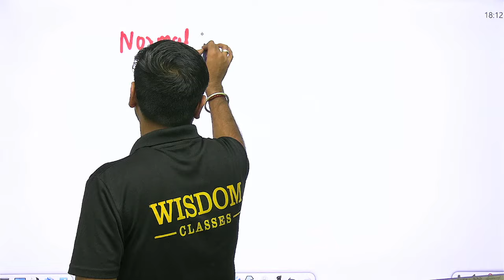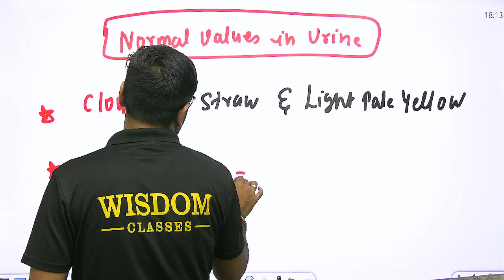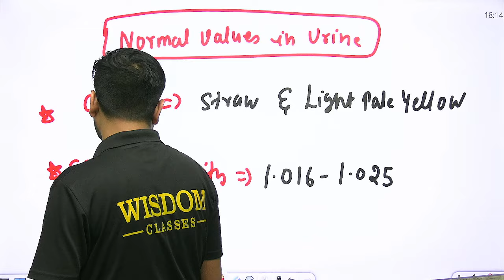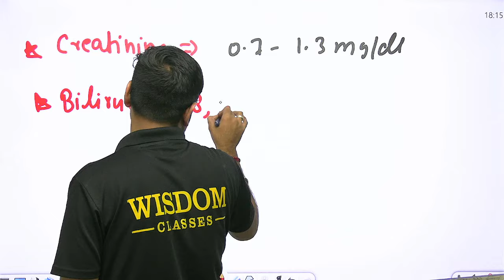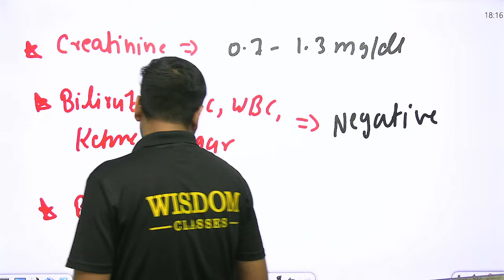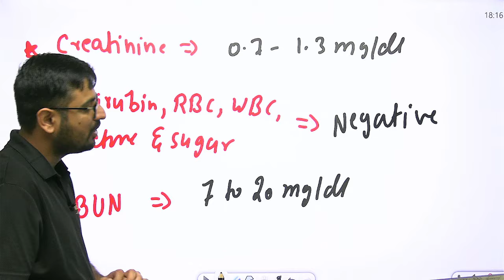URINE NORMAL VALUE | WHAT IS A NORMAL URINE LEVEL? | NITIN SIR | WISDOM NURSING CLASSES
➤ About Wisdom Nursing Classes:
Welcome to Wisdom Nursing Classes YouTube Channel.

This channel is aimed at preparing students for various Nursing Competition Exam (All Central and State), Nursing College Classes, B.sc Nursing, Post Basic B.sc Nursing, ANM & GNM Classes उपलब्ध करवाते हैं।
दोस्तों आप सभी की तैयारी के लिए एक बेहतरीन रणनीति के साथ और आपके भविष्य को देखते हुए हम आपके लिए यहां पर Nursing की Admission से लेकर आपके  Future Job के लिए सभी प्रकार की Live Videos Classes उपलब्ध करवाते हैं!
🏆India's No.1 Best Nursing Platform
✓ All Nursing Competition Exam Classes
✓ Previous Years Question Papers Solved classes
✔ Top-of-the-Line Educators
✓ All Nursing Vacancy Alert
✔ Quizzes & Tests
✔  Online Assessment of Each Topic
✔  Teaching via 4K Interactive Panel
✔ Live & Recorded & Downloadable Classes
✔ Online Student Counselling and many more..
 “ समय और शिक्षा का सही उपयोग...Wisdom Nursing Classes के साथ ”

wisdom nursing classes,wisdom nursing classes live today,wisdom nursing classes live,wisdom class,staff nursing,nursing exam preparation,nursing classes videos,nitin sir,urine normal value,chronic kidney disease,urine ph,urine,kidney failure,urine ph level,urine ph test,mlt hub with kamran,What are normal results for a urine test?,एक सामान्य मूत्र स्तर क्या है?,What is urine values?,What is normal and abnormal in urine?,What is a normal urine rate?